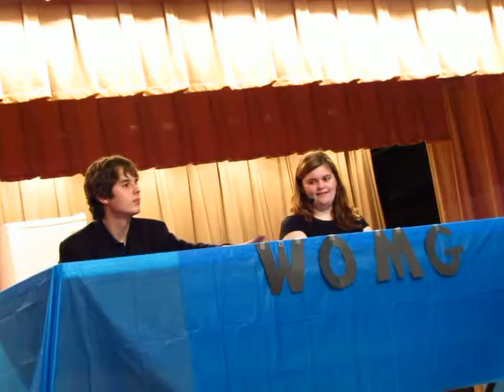Town&Country Drama Club - Crazy Town - 4th video segment